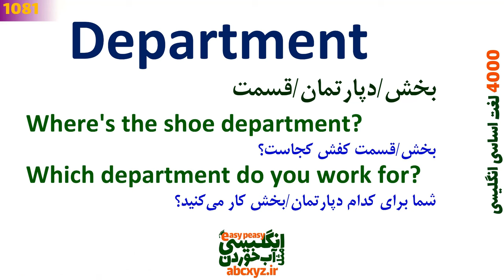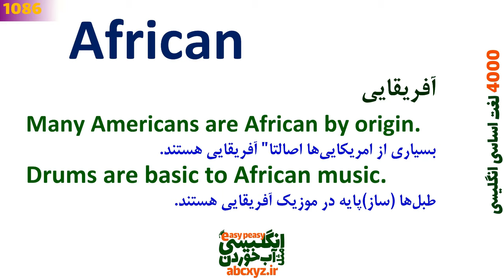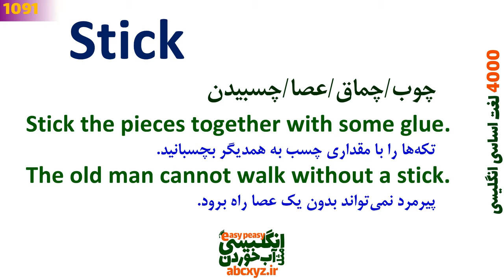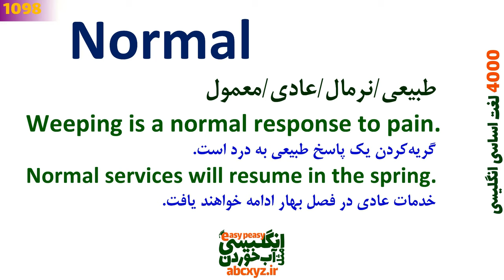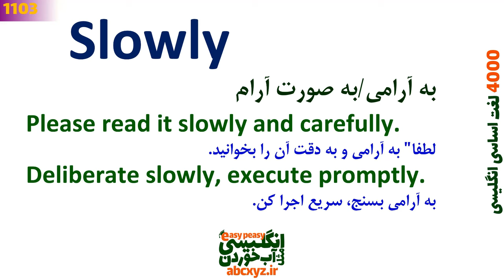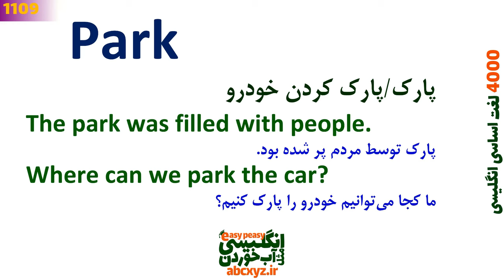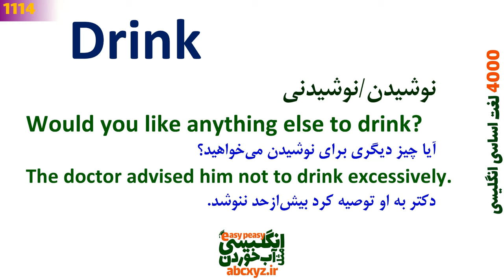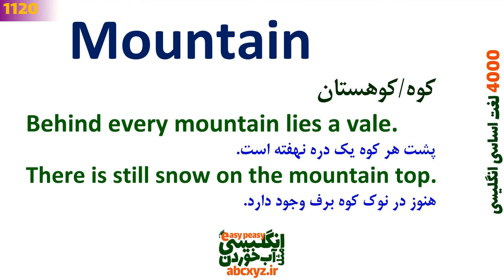درس 28 - 4000 لغات انگلیسی به فارسی | 1081~1120